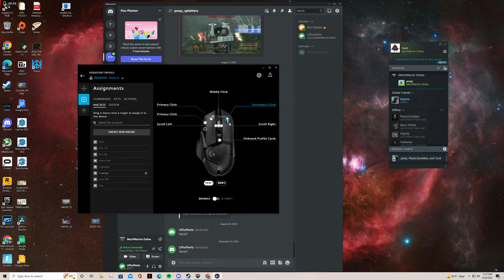MWO Roughneck RGH-3A